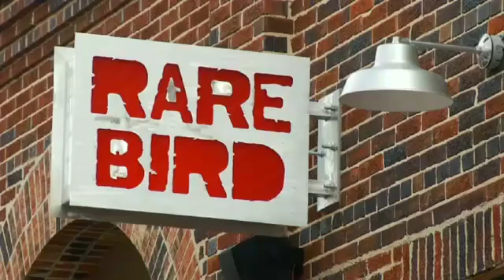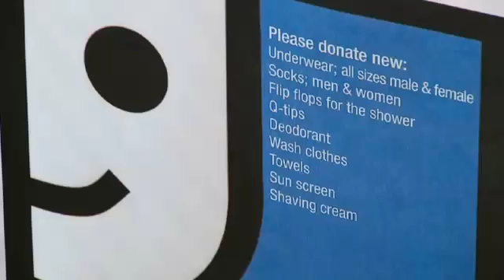Brewvine Rare Bird Brewpub